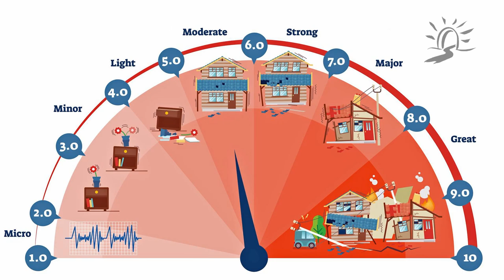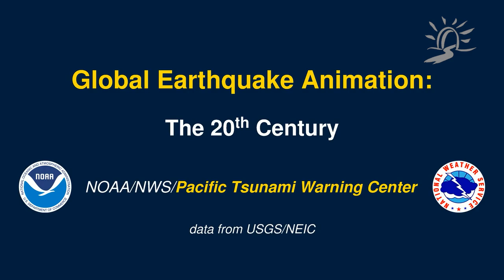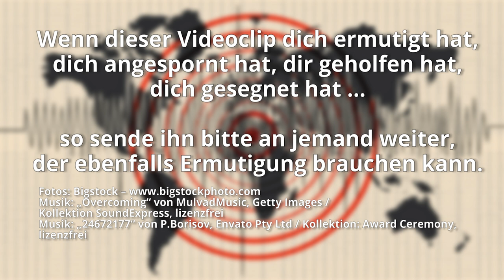Wenn Erschütterung kommt – Teil 2 – Wenn der Boden bebt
Für viele Christen ist das verstärkte Auftreten von Erdbeben, – auf Griechisch ‚seismos‘: bewegen, erschüttern, – oder besser gesagt: die Kenntnis über die weltweit auftretenden Erdbeben aufgrund der modernen Berichterstattung, ein klares Zeichen für das Wiederkommen des Herrn.

Was hat es mit dem Thema Erdbeben auf sich? In welchem Zusammenhang erwähnt die Bibel Erdbeben? Haben sie eine prophetische Bedeutung? Martin betrachtet mit dir den biblischen Tatbestand zu diesem „erschütternden“ Thema.

Er stand auf und ließ erbeben die Erde; er schaute und ließ erzittern die Heiden.
Habakuk 3,6

Video-Animationen des ‘Pacific Tsunami Warning Center’

Diese Animation zeigt jedes aufgezeichnete Erdbeben der Reihe nach, vom 1.1.1901 bis zum 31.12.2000.
Die Größe des Kreises (Durchmesser) repräsentiert die Erdbebenstärke, während die Farbe die Tiefe des Bebens in der Erde darstellt.

Diese Animation zeigt jedes aufgezeichnete Erdbeben der Reihe nach, vom 1.1.2001 bis zum 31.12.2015

Am Ende siehst du:
1. alle Beben in diesem Zeitraum
2. die Beben, die größer als Magnitude 6,5 sind.
3. die Beben, die größer als Magnitude 8,0 sind, die "großen" Erdbeben, die am ehesten eine Tsunami-Bedrohung darstellen, wenn sie unter dem Ozean oder in der Nähe einer Küstenlinie auftreten und wenn sie flach in der Erde sind (weniger als 100 km tief).
4. die Plattengrenzverwerfungen